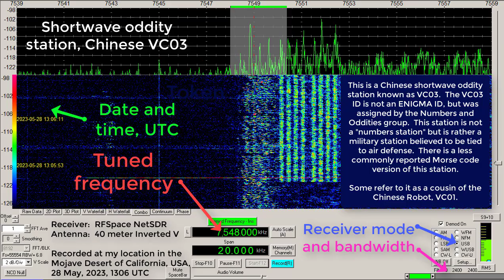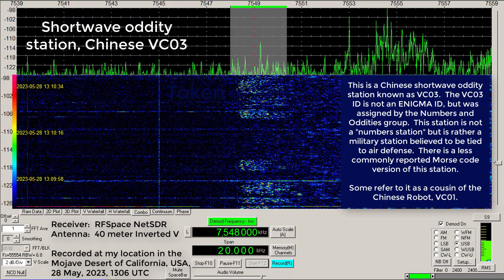Shortwave oddity, Chinese Robot cousin, Chinese VC03, 7548 kHz, USB mode, 28 May, 2023, 1306 UTC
Chinese oddity station, probably the station known as VC03.  VC03 is variable enough it can sometimes be hard to be sure if you are hearing it or not.  These transmissions are sometimes only a single station, sometimes more than one station on a given frequency.  It has also been noted with one station on one frequency and a second station on another frequency, but exchanging information, possibly suggesting duplex operation.  Occasionally digital signals are part of VC03.

Both male and female voices have been heard.

The VC03 designation was assigned by the Numbers and Oddities group.  This station is not considered a "numbers station", and so it has never been given an ENIGMA ID, but is probably a military station, possibly associated with air defense.  More details on the history of this station can be found at the Numbers and Oddities web

VC03 is often considered a cousin of the VC01, the Chinese Robot, and is sometimes believed to perform similar air defense work.

Recorded on my local receiver at my location in the Mojave Desert of California, USA, 28 May, 2023, 1306 UTC.